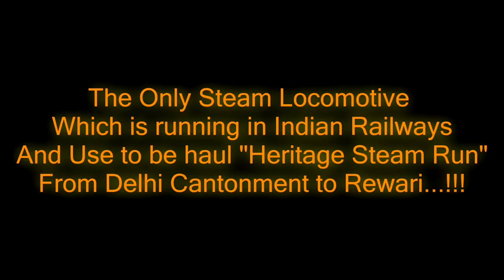158 Years Oldest Steam Locomotive of Railways "Fairy Queen" With Heritage Steam Express..!!!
Fairy Queen is well-known as the oldest rolling locomotive of the world and is rightly put in the category of heritage train. The train started its journey way back in the year 1855 till 1908 but due to some reasons, its regular operations were halted.

     The Indian Railway again started this service from July 1997 and Decided to runs from Delhi Cantonment to till Rewari.

About Locomotive Fairy Queen:-

1. Valve Gear- Walschaerts

2. Cylinders (Dia X Stroke) in inches-  Outside 201/4 " X 28".

3. Boiler Barrel (Length between tube plates) X Dia-  15'10 5/8" x 6'3 3/8".

4. Total Heating Surface (Tubes + Fire box)-  2901 sq ft.

5. Boiler Pressure - 210 lb/sq. In.

6. Tractive Effort at 75% of Boiler Pressure- 30600 lbs

7.Grate Area-  46 Sq. Ft.

8. Makers-  Canadian Locomotive Co., Baldwin Loco. Works , Wiener Lokomotiv Fabrik, Chittranjan Locomotive Works.

9. Manufacture Years-  1946-67

10. Usage-  Passenger Trains.

     Steam Express has a total of two coaches where one is an air-conditioned car with a capacity of accommodating 50 people. This coach is specially designed and the seats also have the capacity of reclining so that the journey is comfortable. Along with this, there is a well-kept pantry car for the purpose of catering. Then in the front of the passenger coach, the train also has a lounge with a large window offering an excellent outside view.

   Fairy Queen is an only Locomotive which is alive and well working steam locomotive and has a glory to have 158 Years Alive...

VIDEO RESOLUTION- 1080P [FULL HD]
VIDEO DURATION- 1 Mins 17 Secs

Hope you all like this and love the video...!!!

Thankss.!!